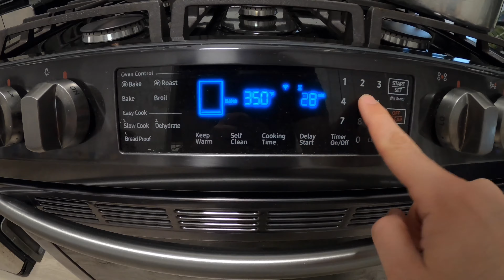Passover almond banana muffins